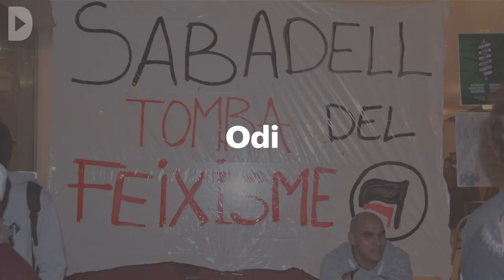Teaser: Rere l'últim bastió neonazi